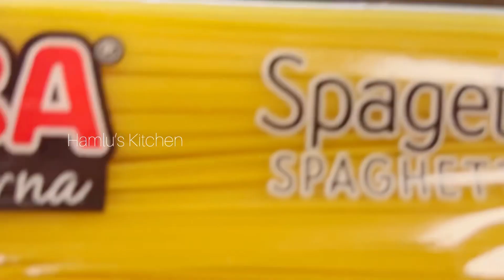ജപ്പാൻ ചിക്കന്‌ടെ ടേസ്റ്റിൽ|Spaghetti Recipe Malayalam |Hamlu’s kitchen white sauce pasta Malayalam